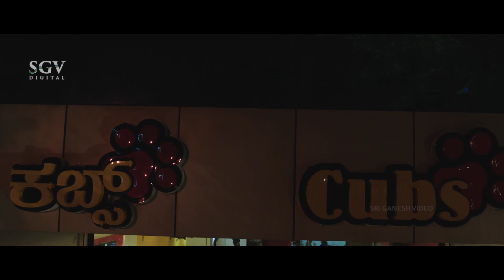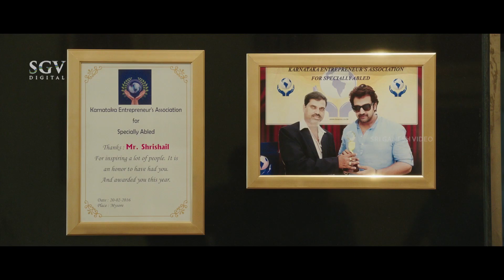ಹಾಟ್ ಬ್ಯೂಟಿ ಹರಿಪ್ರಿಯಾ ಅವರಿಗೆ ಜನ್ಮದಿನದ ಶುಭಾಶಯಗಳು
Chiranjeevi Sarja, Haripriya, Kavya Shetty, Chikkanna, Dharma, Thabla Nani, Yashwanth Seetty, Mysore Balaraj, Darshan

Director                 : Guru Deshpande
Screenplay           : Guru Deshpande
Dialogue               : Prashanth Rajappa
Lyrics                    : Jayanth Kaikini

Samhara Kannada Movie
Chiranjeevi Sarja kannada scenes
Haripriya kannada scenes
Kavya Shetty hot scenes
Chikkanna comedy scenes
Dharma kannada scenes
Thabla Nani kannada comedy scenes